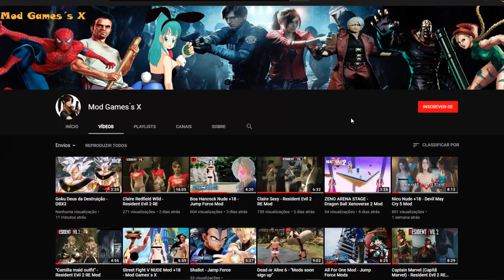Agente Harper - RE3 Remake MOD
Agente H. Autor: DarknessRvaltier
Bad Cop por Arison_C

A new @Blockfolio trading experience. Pre-register now to win encryption and prizes

*** PC ***

➤ 2x8gb HyperX
➤ Asus GTX 1060 6gb
➤ Ps4 Controle

Compre o Game no G2A

Ganhe dinheiro navegando na internet
Make money browsing the internet